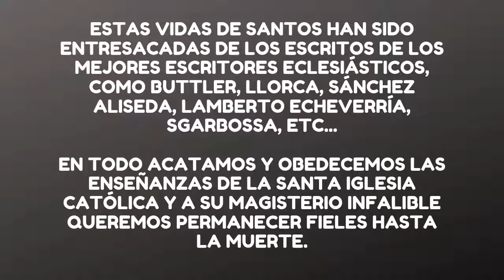San Estanislao de Kostka Historia y Biografía 🙏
Vida San Estanislao de Kostka

Estanislao significa: "Gloria y honor de su grupo".
De este santo tan joven ha quedado una frase muy popular. Le preguntaron qué hay que hacer para demostrarle a la Virgen que la amamos, y respondió: "Ofrecerle pequeños homenajes, pero no dejar nunca de ofrecérselos".

Era hijo de un rico senador de Polonia, y nació en el castillo de su padre en 1550. A los 14 años entró a estudiar en un colegio de Jesuitas, pero tropezó con tres grandes obstaculos para su felicidad. El primero fue que su padre lo hizo hospedar en una casa de un calvinista protestante, el cual trataba mal a los católicos que eran fervorosos. El segundo fue su hermano mayor Pablo, fiestero y mundano (todo lo contrario a Estanislao que era recogido y piadoso). Y tercero, que el profesor que su padre les consigió para que les dirigiera, le tenía una antipatía especial y lo trataba con gran dureza. Todo esto le fue formando la personalidad y lo fue desprendiendo del mundo donde la gente no sabe hacer felices a los demás.

Como su hermano lo trataba mal, y el calvinista protestante no lo dejaba comulgar y el profesor era muy duro, y su padre se oponía a que se hiciera religioso, Estanislao dispuso huir de su casa e irse lejos, muy lejos, donde puediera realizar sus ideales religiosos. Quiso hacerse Jesuita en su país pero los padres de esa comunidad no se atrevieron a recibirlo por temor a echarse de enemigo a su padre. Entonces emprendió un viaje a pie a 500 kilómetros. Primero a Alemania, donde fue recibido amablemente por el superior regional de los Jesuitas. San Pedro Canisio, y luego hasta Roma, donde el superior general San Francisco de Borja lo recibió con especial cariño.

Al principio los religiosos lo emplearon en oficios humildes y domésticos, como lavar loza, servir en el comedor, etc. (a él que era de familia rica y distinguida), y lo hizo con muy buena voluntad y verdadera alegría.

Luego fue admitido en el noviciado donde resultó ser un verdadero modelo de santidad para todos. Se propuso hacer extraordinariamente bien las cosas ordinarias. Solamente alcanzó a durar nueve meses en aquella vida religiosa, pero fueron suficientes para dejar gran fama de piadoso, amable, servicial, buen trabajador, y excelente estudiante.

Su amor a Jesús Sacramentado era tan ardiente que cuando entraba al templo, su rostro se le volvía resplandeciente o se enrojecía. Y durante la santa misa o después de comulgar, frecuentemente era arrebatado en éxtasis, y quedaba como fuera de sí, sin darse cuenta de lo que sucedía a su alrededor.

Polonia, el país de Estanislao, es una tierra donde hace intenso frío. Y en cambio los calores de Roma son casi insoportables en el mes de agosto. Y esto afectó fuertemente la salud del joven novicio y al principio de agosto empezó a sentirse muy mal. El 10 de agosto charlando con un religioso le dijo: "Estoy pensando cómo será de grande y bonita en el cielo la fiesta de la Asunción de la Virgen María. Desearía ir este año a presenciarla". Y Dios le concedió su buen deseo.

Empezó a agravarse, y aunque los padres de la comunidad creían que la enfermedad le pasaría muy pronto, él estaba seguro de que la hora de su muerte estaba para llegar.

Y así el 15 de agosto de 1568, cuando sólo tenía 18 años, voló a la eternidad. Fue a presenciar la fiesta de la Asunción de la Virgen, en el cielo, como era su deseo.

Poco después llegó el hermano a llevárselo por la fuerza a Polonia, y se encontró con la amarga noticia de que había muerto. El pobre Pablo quedó toda la vida con el remordimiento de haber tratado tan duramente a Estanislao, y llegó a ser después un fervoroso creyente, y asistió a la beatificación de su hermano.

Por su intercesión se obtuvieron numerosos milagros, y el Santo Padre lo canonizó y lo declaró patrono de los novicios y de los que se preparan al sacerdocio.